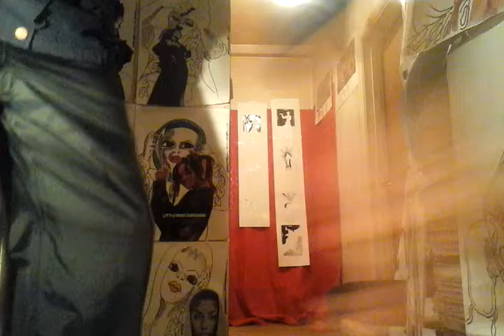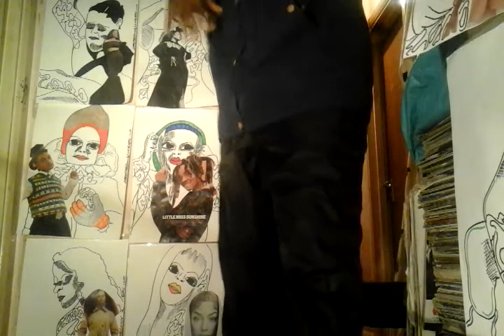FACE 2000 RENE AND ANGELA STREET CALLED DESIRE DRIVE MY LOVE